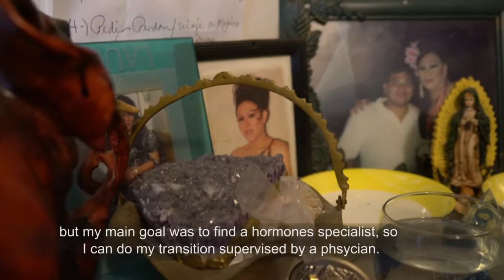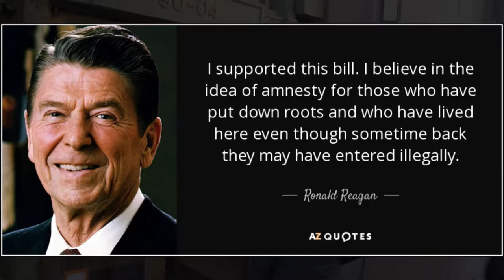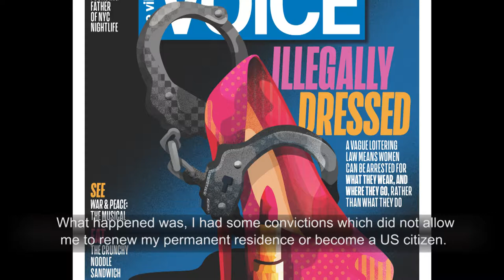The Story of Lorena Borjas: The Transgender Latina Activist | Emmy-nominee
This video was nominated for Emmy in the Public/Current/ Community Affairs series category in 2019.

The Story of Lorena Borjas The Transgender Latina Activist
Gov. Andrew Cuomo announced on Dec. 27. 2017 that he would pardon 61 New Yorkers including those facing deportation or barriers to becoming citizens.
One of the New Yorkers pardoned was Lorena Borjas, a 57-year-old Jackson Heights resident. Borjas was convicted of fourth-degree criminal facilitation in 1994 when she was 23 years old and a victim of human trafficking.
Borjas moved to the US when she was 21. She currently works as an educator at community health centers citywide. She is an advocate for transgender and immigrant communities, running HIV-testing programs for transgender sex workers, and syringe-exchange programs for transgender women taking hormone injections.

GROW YOUR BIZ WITH VIDEO:
Feeling LOST when it comes to VIDEO? Find out the simplest way to start making videos

NEED PERSONALIZED SUPPORT?
Not sure how to use video across platforms to grow your brand visibility? Let's Chat!

As a Video Success Strategist and Coach, I help entrepreneurs around the world to grow their business with video.